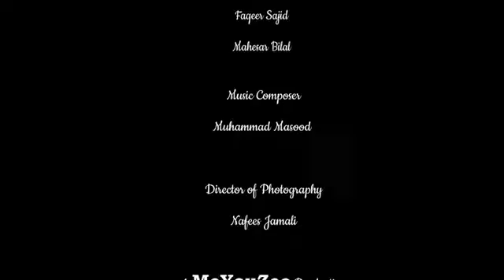Huma huma| faqeers mahesar bilal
Music producer Muhammad masood
Director Muhammad masood nafees jamali